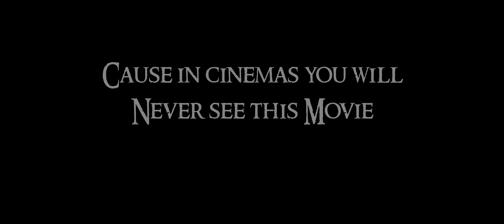Braveheart: The Battle of the Three Armies - Official Main Trailer [HD]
Amazon does whatever they want with the Lord of the Rings, so we decided also to give it a shot. But in our case, it is just for fun and without huge investments.
Here you will see a compilation of two famous movies. Sorry that there are not enough women, representatives of national minorities, and sexual minorities here. But we just used existing materials and were limited by that.

Hope you will enjoy looking at this trailer for an unexisting movie.